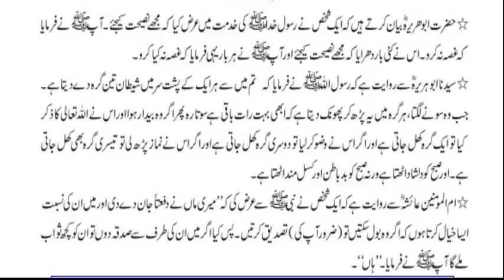Hadis: Sayedna Abu Hurarah sa marvi ha k....